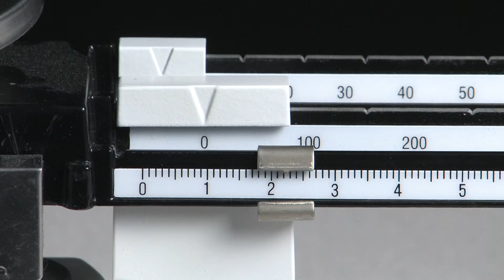Calculating Density - Example 15 - Penny